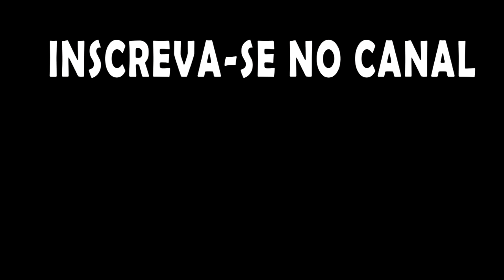ONI - Apertados e Produtivos - Escavando o que faltava!!! EP 61